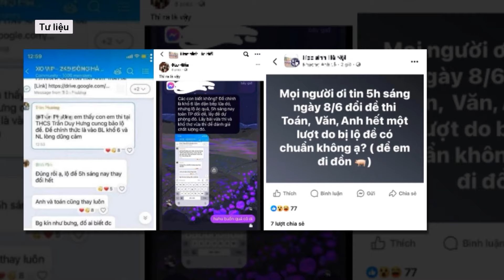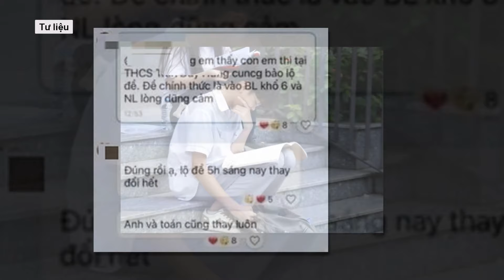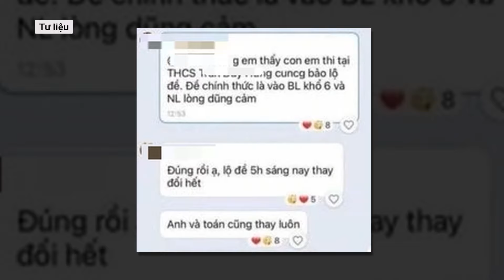Điểm chuẩn vào lớp 10 ở Hà Nội 2024 có thể giảm nhẹ? | Báo Dân Việt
Gần 100.000 học sinh Hà Nội đã hoàn thành ba môn Ngữ văn, Toán và Ngoại ngữ thi vào lớp 10 công lập. Từ đề thi năm nay, giáo viên dự đoán điểm chuẩn có thể giảm nhẹ khoảng 0,5 - 1 điểm.